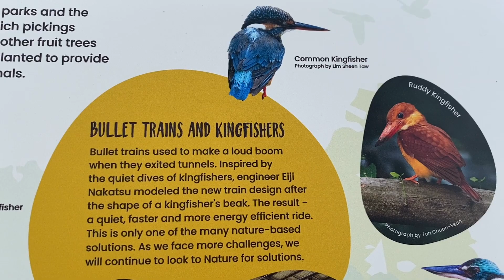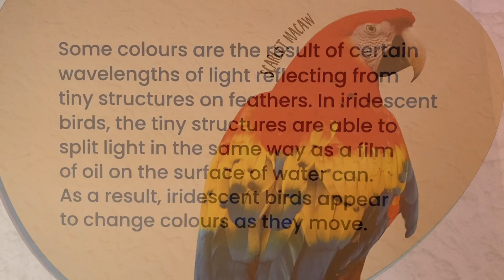📍BIRD PARADISE, largest bird park in Asia,Singapore